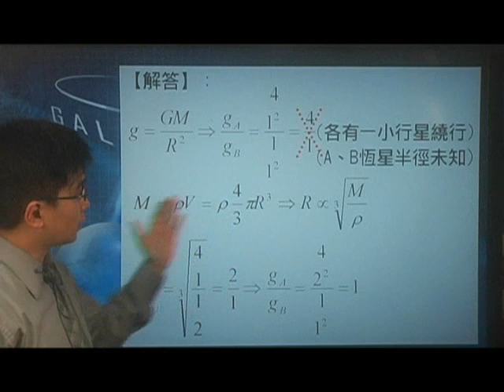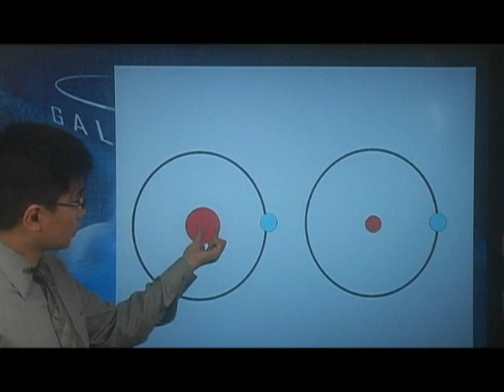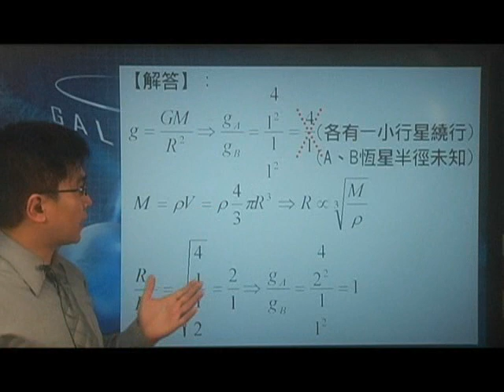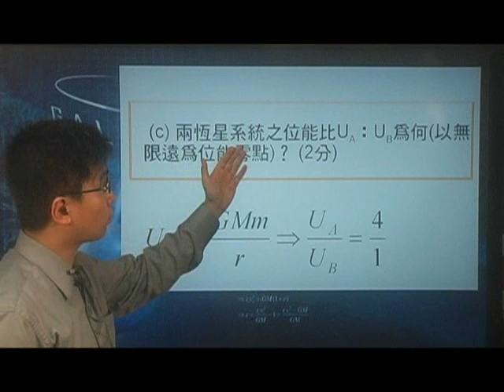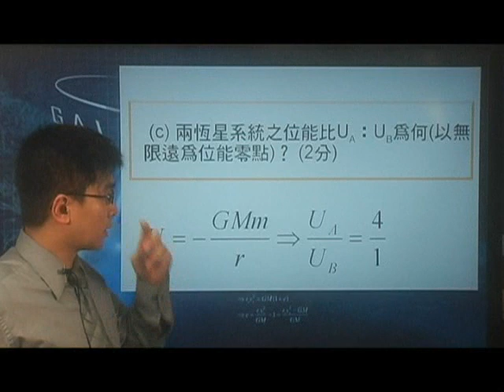[高二物理影片編號070318]7-3功與能之引力場的位能